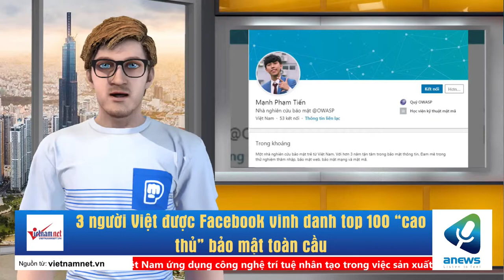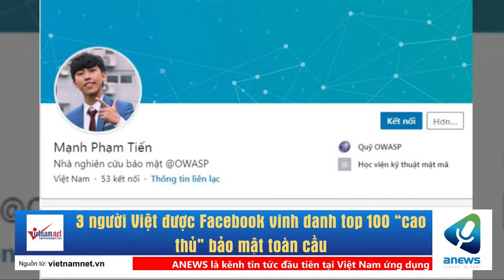3 người Việt được Facebook vinh danh top 100 “cao thủ” bảo mật toàn cầu